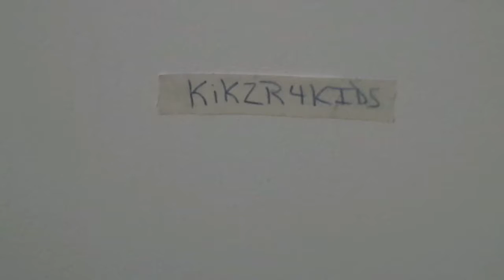Patrick Mohr K1X MK6 Review/Unboxing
Patrick Mohr K1X MK6

Location: Europe